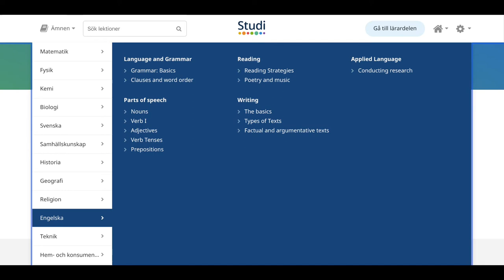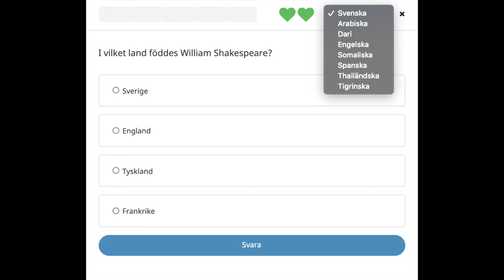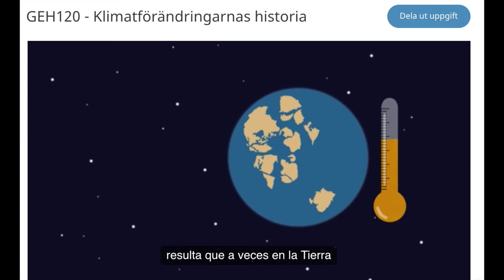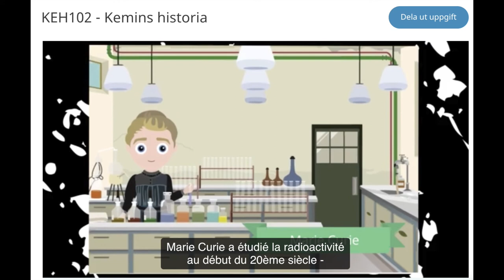NY - Studi och moderna språk - Inspiration och idéer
Inspiration och ideér om hur du kan använda Studi i de moderna språken engelska, spanska, tyska och franska.